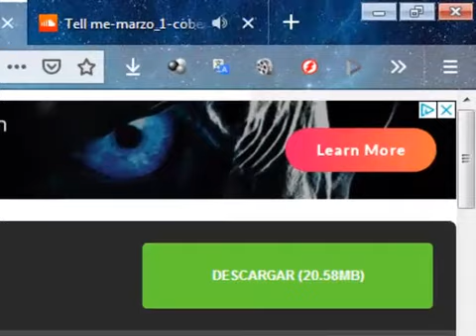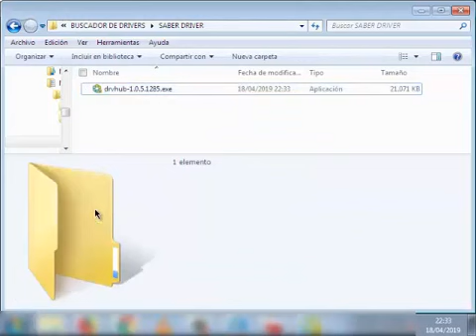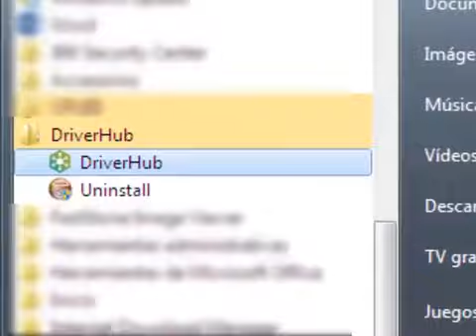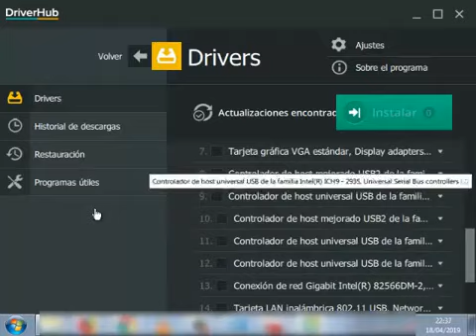Como Solucionar problemas de controladores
1- descarga el programa llamado "drvhub-ByMaikel"
desde este enlace:

2- Instalarlo en tu PC

3- Inicia el programa

4-escanea en busca de tus dispositivos

5-Instala aquellos que te falten o actualiza las versiones viejas

6-Reinicia el equipo

Por defecto creara una copia de restauración por si tuvieras algún problema al instalar controladores .

Si algo funciona bien NO LO CAMBIES